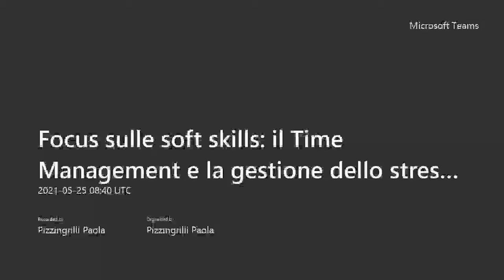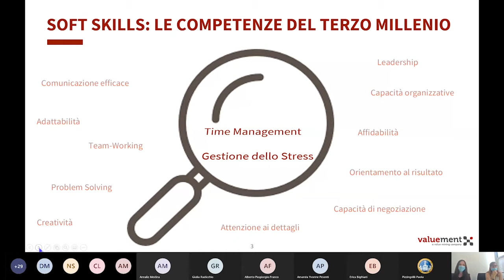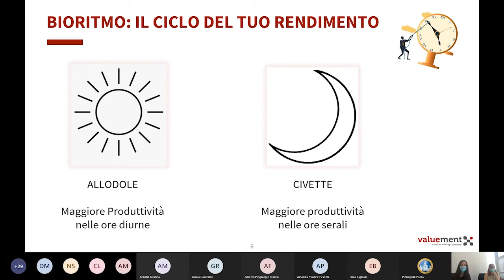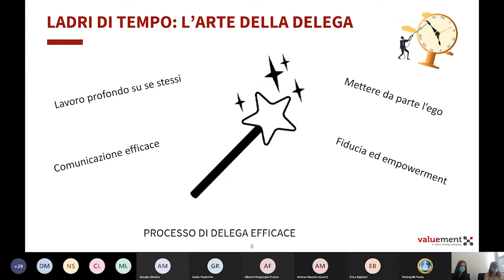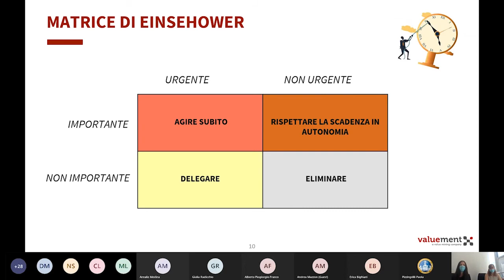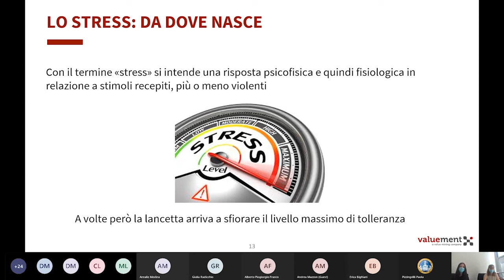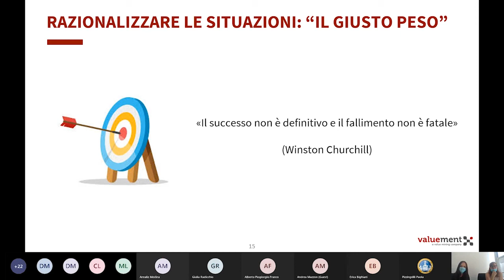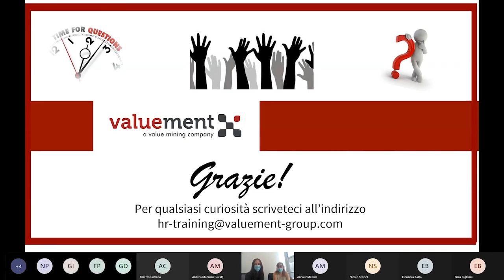Il Time Management e la Gestione dello Stress con VALUEMENT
Focus sulle soft skills e la gestione del tempo con Emanuela Demetrio, HR Senior Manager e Miriana Rongioletti, HRBP di VALUEMENT